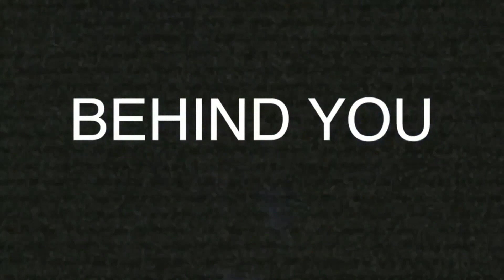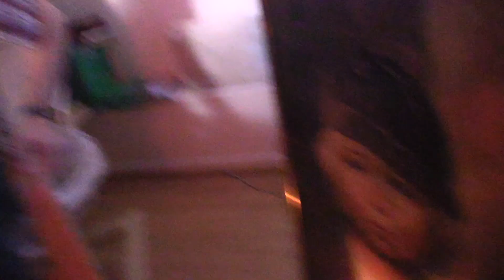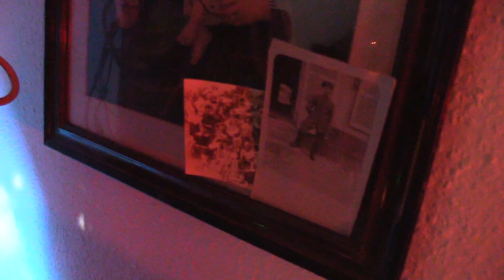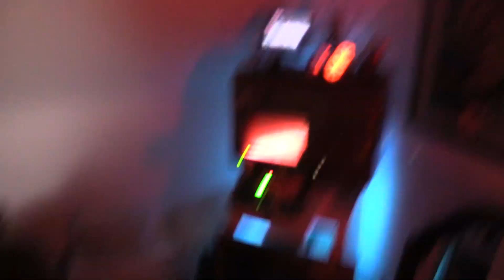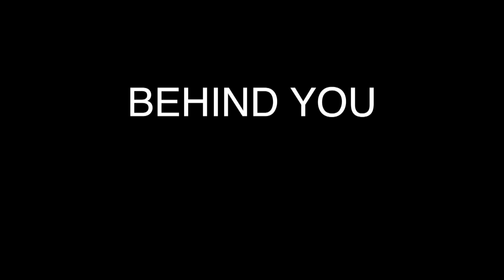GHOSTBOXEN SIND BÖSE - Martin war verrückt - er änderte alles! Behind you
Die Ghostbox - ein Kasten um Kontakte aufzubauen. Viele kennen diese Box und viele wissen wie wir schon etliche heftige Sitzungen damit hatten. Sei es bei Unge oder bei Tomatolix! Wir probierten es wieder, aber dieses mal kam alles anders...

Du hast Bock uns mit einer Spende zu unterstützen?

➨Unser Schattentarot*

➨Unsere Grablichter*

➨K2 Meter*

➨Videoschnitt Controler*

➨Kleines Stativ*

➨Unsere Software*

➨Unsere Maus*

Lieben Gruß
Behind you